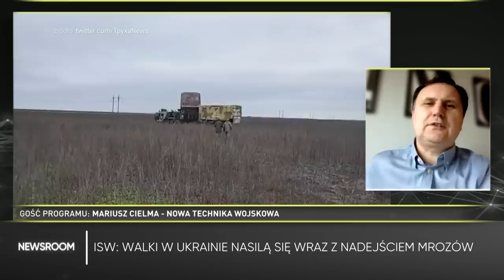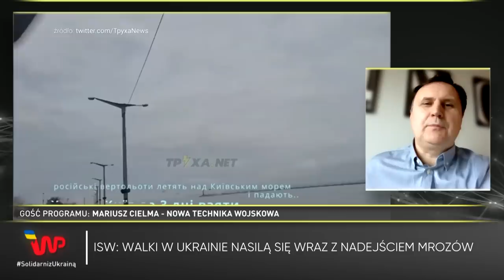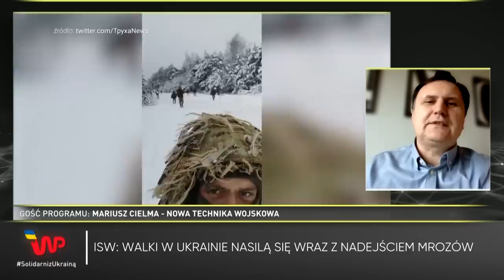Kampania zimowa w Ukrainie. "Są to chirurgiczne operacje"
– Wojna jest na etapie działań pozycyjnych. Lokalnie obie strony próbują uzyskać jakieś zdobycze terytorialne – Rosjanie w obwodzie donieckim, a Ukraińcy bardziej na pograniczu obwodu charkowskiego i ługańskiego – przekazał Mariusz Cielma, redaktor Nowej Techniki Wojskowej. – Nie ma już takich ostrzałów po kilka pocisków dziennie. Ewidentnie obrali sobie jeden cel, czyli system elektro-energetyczny – stwierdził, opisując aktualną strategię Rosjan. – Wojskowo Ukraina nie powinna czuć się zagrożona, Rosjanie nie mają tego potencjału, to jednak uderzenia w te miękkie cele rezonują swoimi skutkami na całe państwo, społeczeństwo, gospodarkę. Ewidentnie Rosjanie przemyśleli swoje zasoby i jak można je wykorzystać w sposób skuteczny – wyjaśnia ekspert.

Podkreślił, że aktualna sytuacja na froncie w dużej mierze zależy od warunków atmosferycznych. – Pogoda jest tam fatalna – stwierdził gość programu "Newsroom", tłumacząc, że działania przede wszystkim utrudnia błoto. Zaznaczył, że mróz byłyby już lepszy, ponieważ pozwala na przemieszczanie się ciężkiego sprzętu. – Raczej Ukraińcy będą lepiej przygotowani do tej kampanii zimowej, bo po tej stronie rosyjskiej brakuje wszystkiego – podkreśla Cielma.

Prowadzący Mateusz Ratajczak spytał, czy możliwa jest kolejna mobilizacja po stronie rosyjskiej. – Pojawiają się takie głosy – stwierdził rozmówca. – Sami Rosjanie, minister Szojgu, prezydent Putin, chwalą się, ile to dziesiątek tysięcy rezerwistów w bardzo krótkim czasie trafiło na front, ale to pokazuje jakie mają problemy Rosjanie – przekazał redaktor i podkreślił, że w jego ocenie bardziej "jest to oznaka słabości". Dodał, że jeżeli w takim tempie rezerwowi będą wysyłani na front bez przeszkolenia, to kolejna mobilizacja nie jest wykluczona.